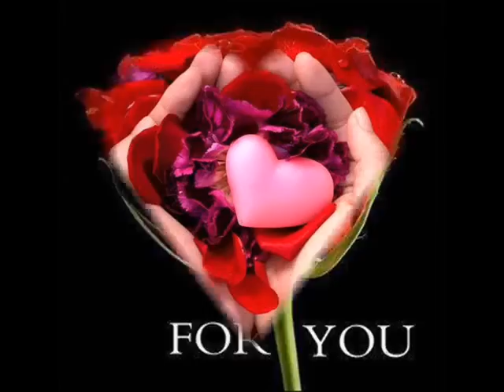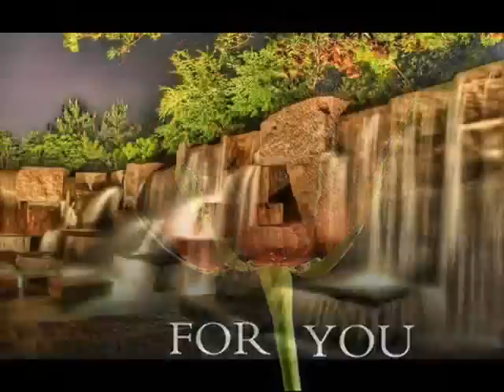vinobhaji anuragini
ningalkuvendi